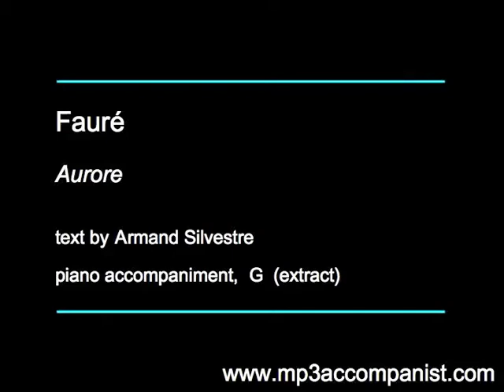Fauré: Aurore - Piano Accompaniment